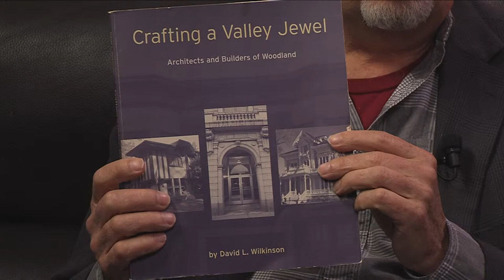In The Studio - Rebirth: Woodland State Theatre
Episode #803
Steve Streeter hosts David Wilkinson, Documentary Filmmaker, and Jeff Levich, Documentary Filmmaker.

topics discussed include: theatre history, movie theatre restoration, architecture, the documentary 'Rebirth: The Woodland State Theatre,' interviews with former employees, and the palm tree controversy.

Recorded: 11/16/17. Updated photos 1/16/18.